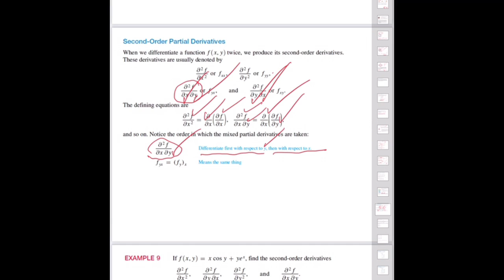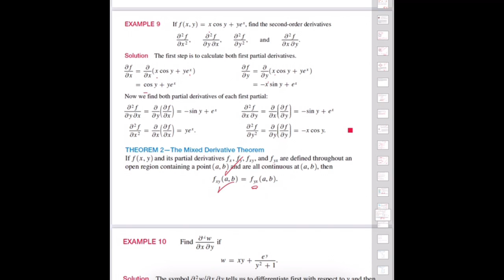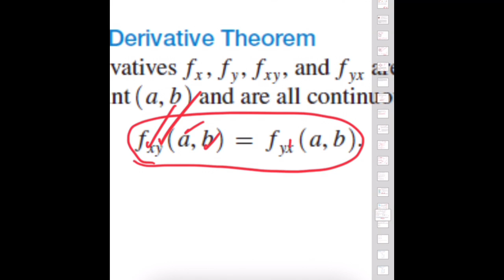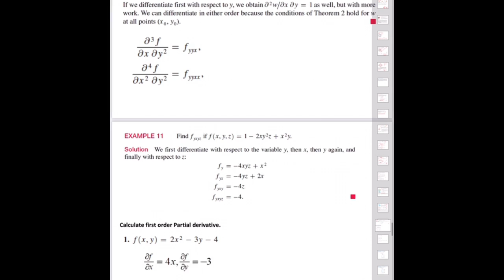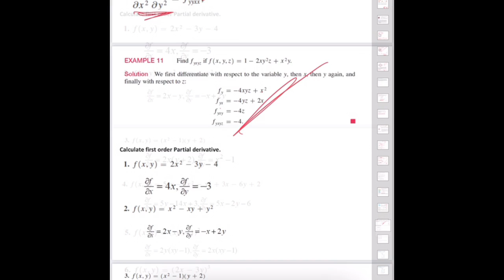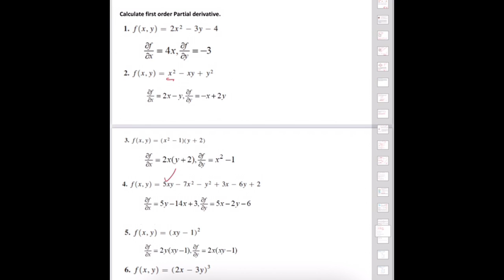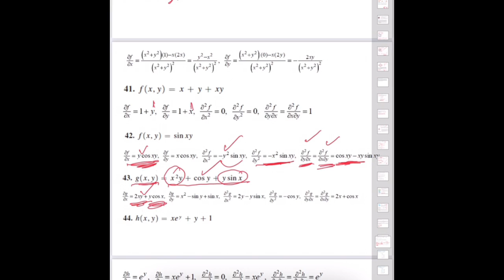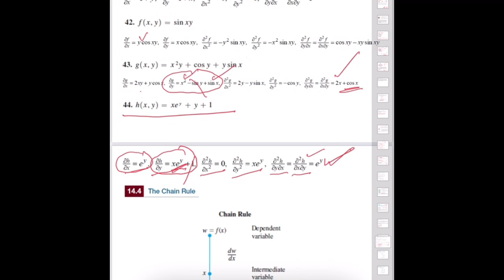21/ Thomas’ Calculus /GAMAT101/Mathematics for computer and information science-1/Second order parti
play list

Prof. GEORGE K V Mathematics Classes
Thomas’ Calculus 1/GAMAT101/Mathematics for computer science-1/Limit of function Values/ Calculus